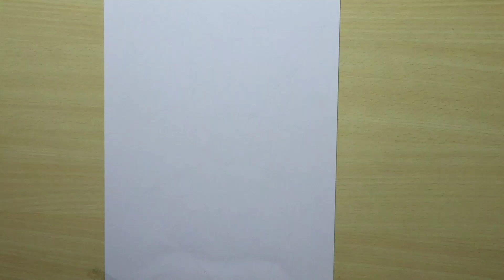How To Draw Sonic | How To Draw Sonic The Hedgehog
draw sonic
how to draw sonic exe
how to draw sonic characters
drawing
kakashi drawing
kakashi hatake drawing
anime drawing
how to draw anime
girl drawing
soni drawing
sonic drawing
pencils
pencil drawing
charcoal pencil